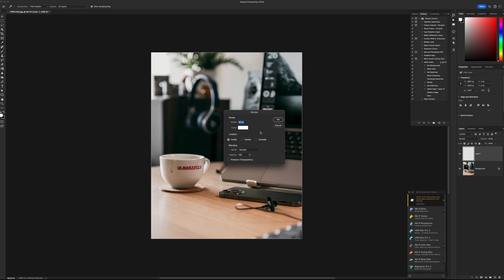Saveti od 2 minuta - Epizoda 1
My Gear:

Sigma fp
24mm F1.4 Art DG HSM
50mm F1.4 Art DG HSM
Sigma 85mm F1.4 DG DN -
Rode VideoMic GO On-Camera Shotgun Microphone
Peak Design Everyday Sling 6L
FEELWORLD F6 Plus 6